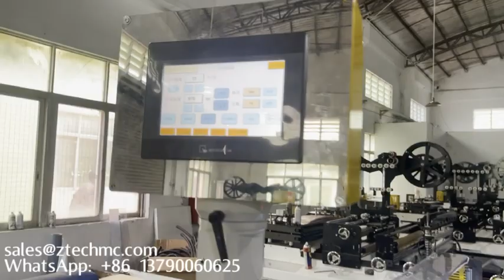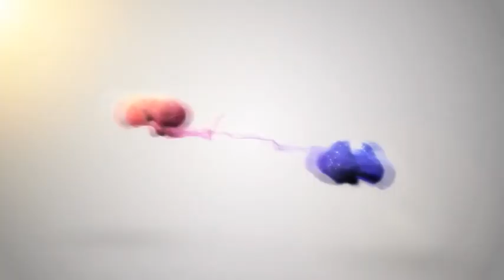Air bubble film bag production line bubble film pouch making machine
bubble bag making machine
bubble hash machine canada